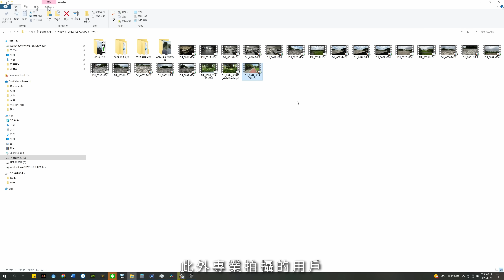一秒上手就能飛的高速無人機 DJI AVATA｜超詳細開箱實測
DJI AVATA 是一款重量410g、軸距比Mini 2還小的無人機，但是搭配傳統FPV搖桿啟用M模式後，飛行速度可達95km/h！

同時間他的拍攝畫質直接升級為Action 2同等級1/17寸感光元件。畫質、攜帶性、續航力、訊號都有明顯提升！ 同時發表的DJI Goggles 2使用MicroOLED技術讓眼鏡體積縮小65%、重量減輕30%並支援頭部追蹤。未來還可搭配空拍機使用。DJI AVATA同時可以向下相容DJI FPV原有的眼鏡與遙控器，擁有DJI FPV 的用戶可以不用整套重買即可體驗完全不同的操作手感👍

特別感謝：@VACS-ltd 提供桃園棒球場與卡丁車場飛行畫面。
飛手：鏡界航拍-蕭宇哲、懷爸

Re-upload in any other platform is Illegal.
此影片僅上傳於懷爸瘋科技YouTube頻道，請勿二次上傳或是未經授權擷取任何影片片段。